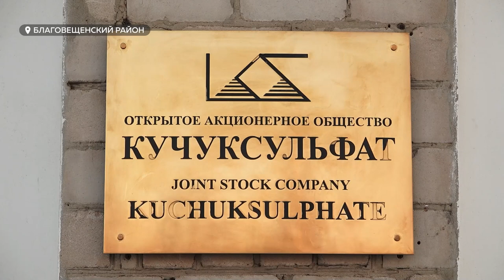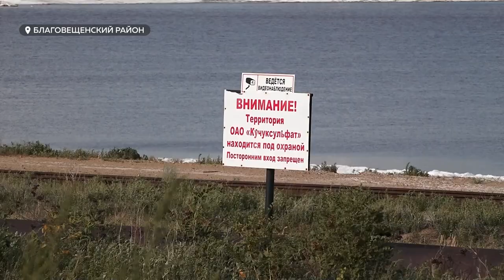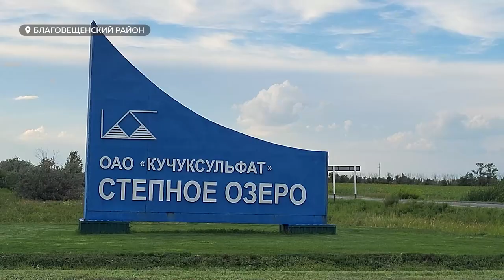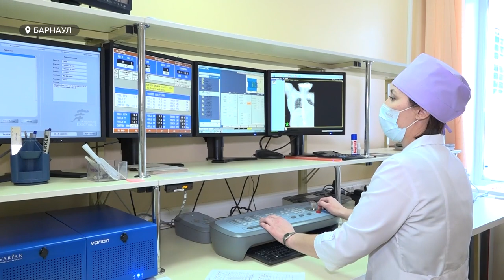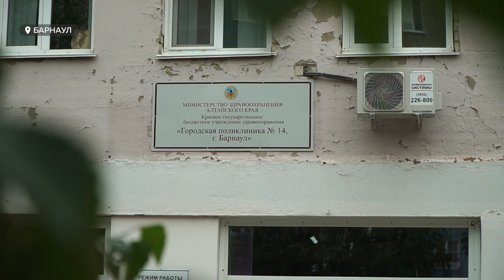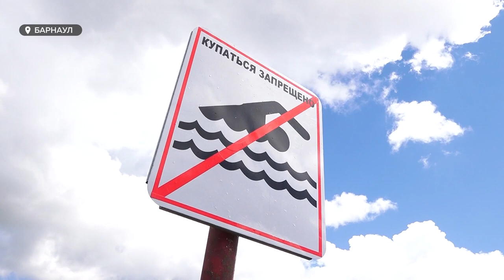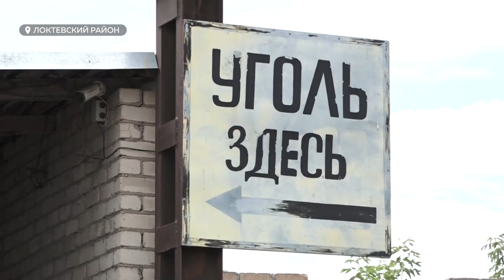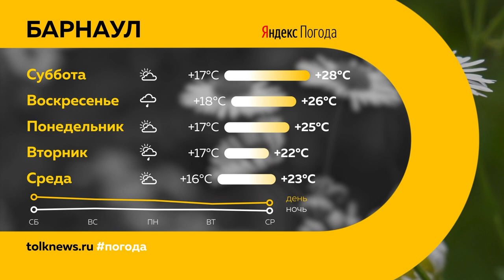«День с Толком». 30.07.2022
Смотрите в выпуске:

00:00 Анонс
00:22 Кучуксульфат
04:17 Диагностика рака
07:06 Врач
12:03 Спасатели
14:42 Уголь
18:48 Комары
21:12 Журналист меняет профессию
24:19 Прогноз погоды